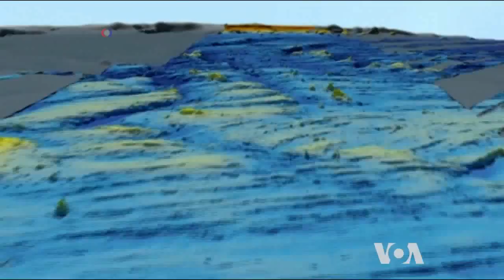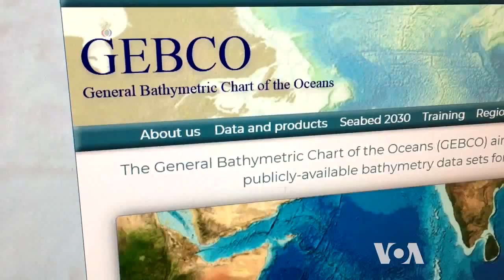Mapping the Oceans' Floors by 2030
Oceanographers often say we know much more about the surface of the Moon and Mars than we do about nearly 70 percent of our own planet. That is because most of the Earth is covered in water, most of it deeper than 200 meters. There are several initiatives to map the oceans' floors and the latest comes from Japan. VOA's George Putic reports.